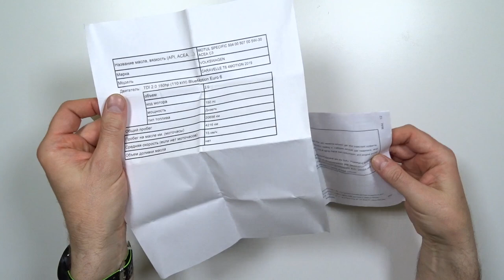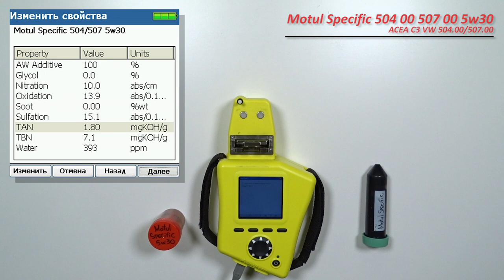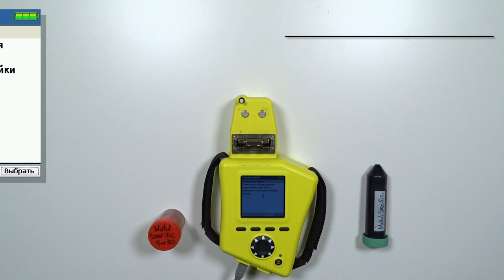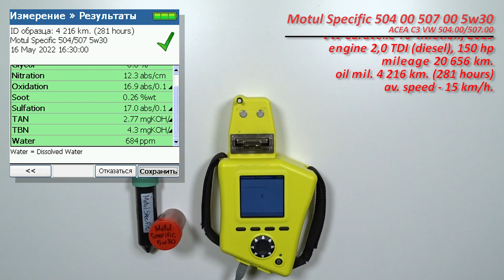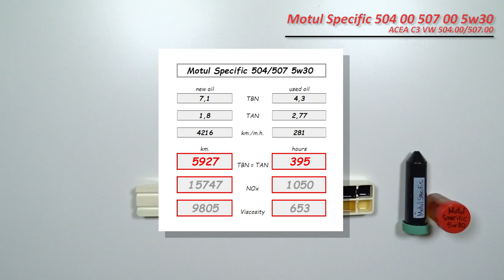Motul Specific 504 507 5w30 (отработка из VW, 4 216 км. 281 моточас, дизель).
Евгений из Новосибирска, прислал образцы масла Motul Specific 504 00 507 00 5w30

 свежее и отработку с пробегом 4 216 км. (281 моточас).
Масло использовались в  автомобиле Volkswagen Caravelle  (Т6) 4Motion, 2019.
с двигателем 2,0 TDI  (турбодизель), 150 силы.
без доливок

Благодарю Евгения за предоставленные образцы и помощь каналу!